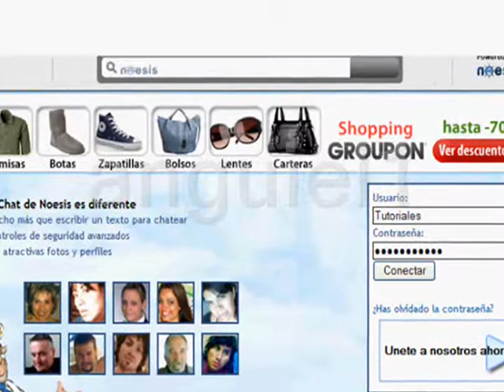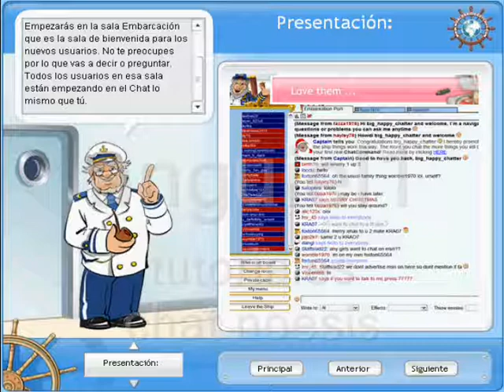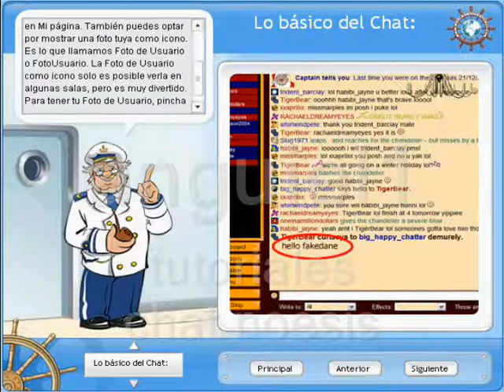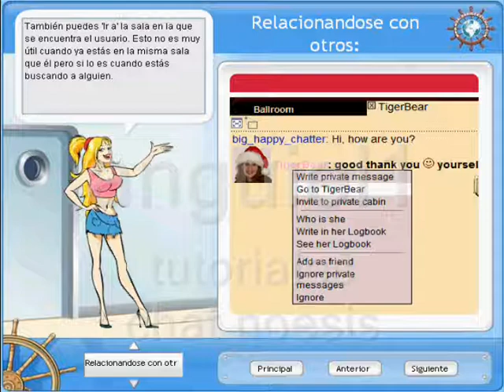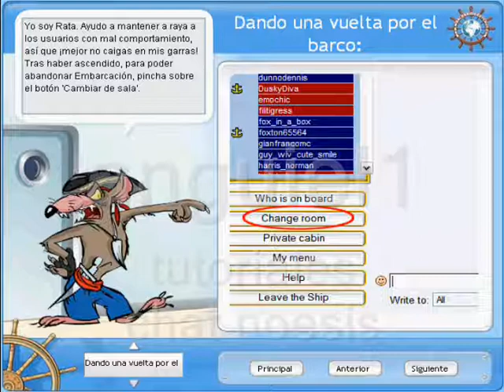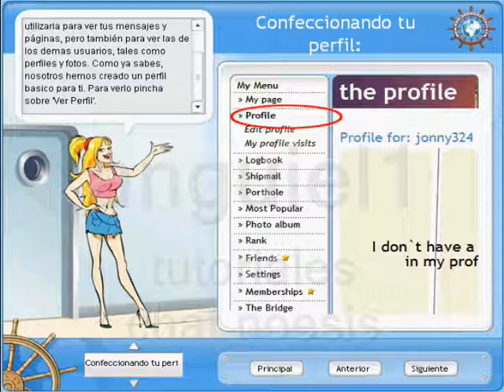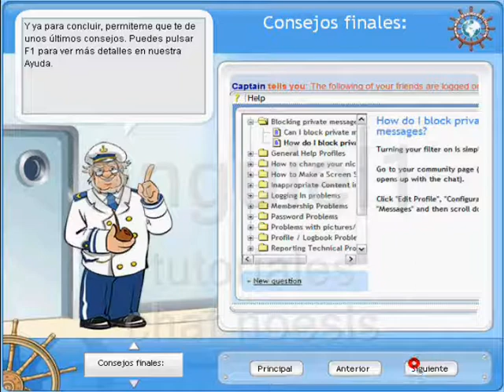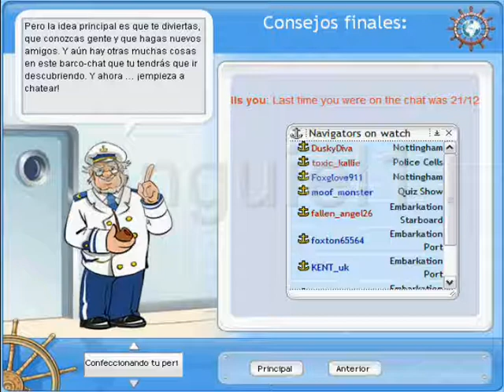Guia Rapida Noesis Chat-anguiek1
Vamos a dar un paseo de forma compacta  y rapida sobre el manejo del Chat Noesis y sus funciones , solo debes leer en la parte superior Izquierda que esta traducida al Español ,